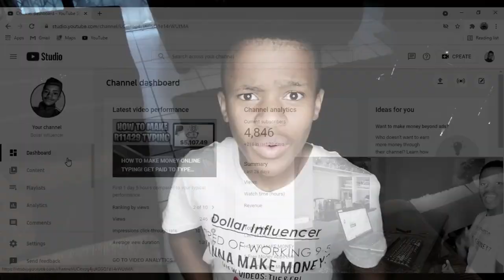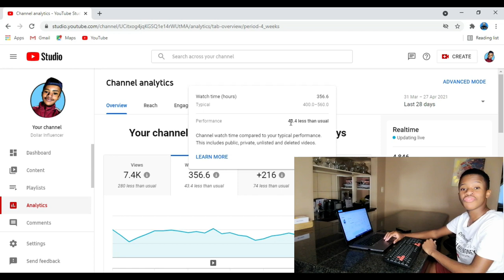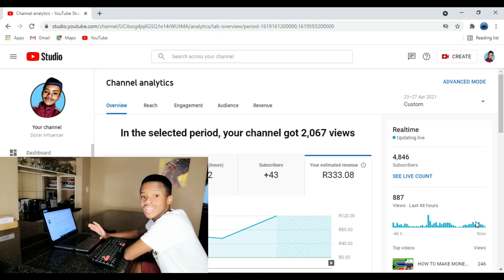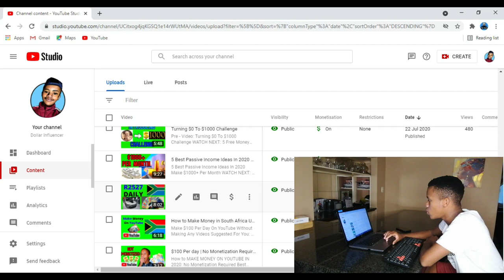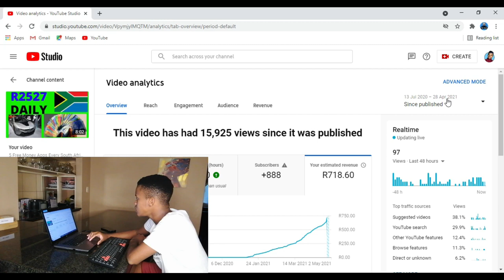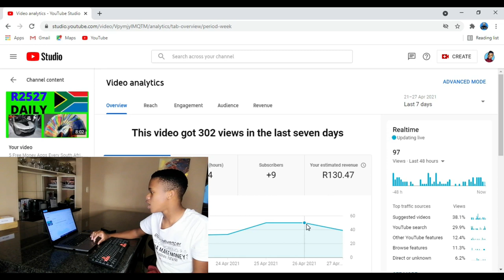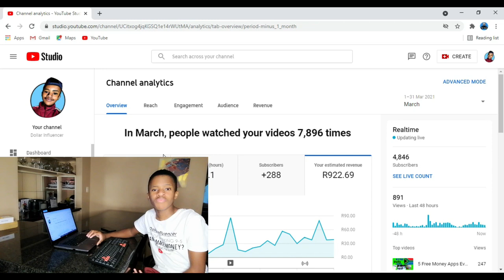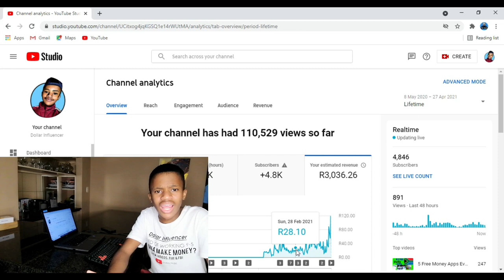How Much Money I Made From YouTube Ads In April 2021